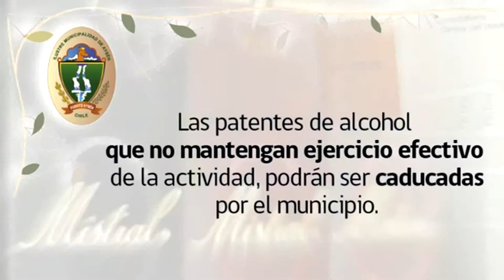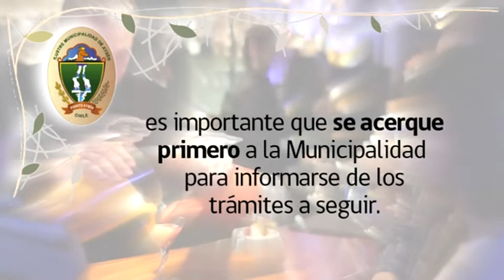Spot Patentes Alcoholes TV 2014